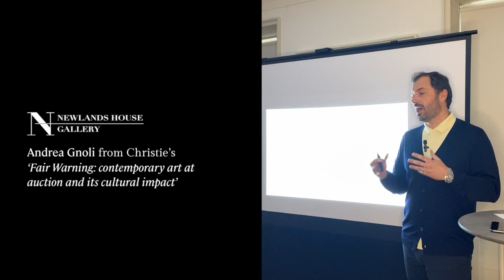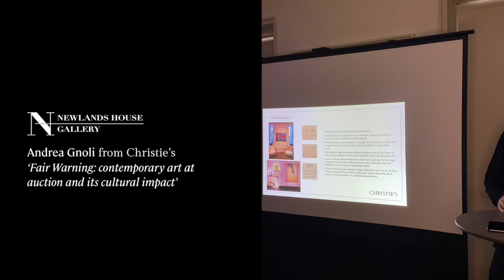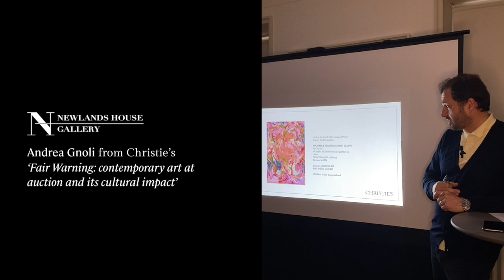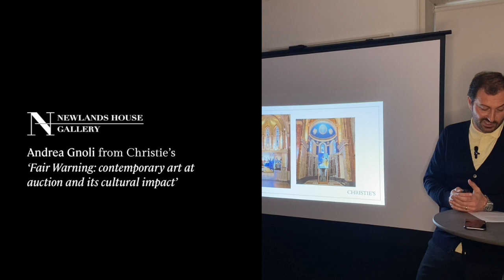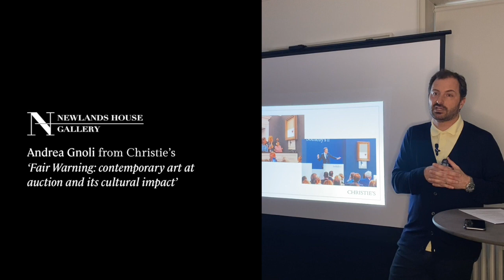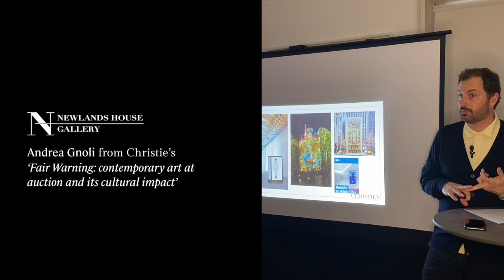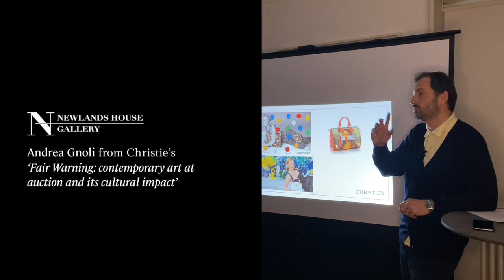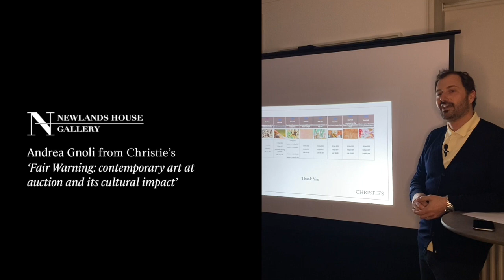Fair Warning: contemporary art at auction and its cultural impact with Andrea Gnoli from Christie’s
Andrea is a Junior Specialist in the Post-War and Contemporary Art department in London. Having joined Christie’s in early 2020, Andrea worked across the Day and Evening Auctions before his current focus on Private Sales. Previous to this time at Christie’s he worked in the financial industry for 12 years, predominantly for Bloomberg LP, in a myriad of roles. He then completed a Masters in History of Art at the Courtauld Institute of Art in 2017 and subsequently worked for the National Portrait Gallery where he worked on fund raising for their capital regeneration project, including a dedicated auction of works sold to benefit the project at Christie’s in March 2019. Andrea also holds a BSc in Economics and is fluent in Italian.